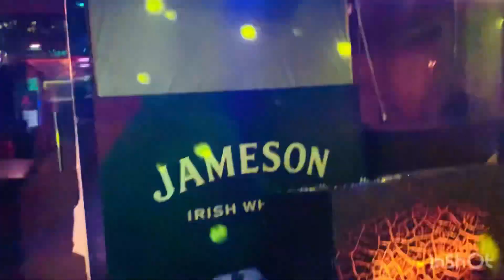Surprise vlog vlogger vlog minivlog cake youtube youtuber love video ❤️🤤😍